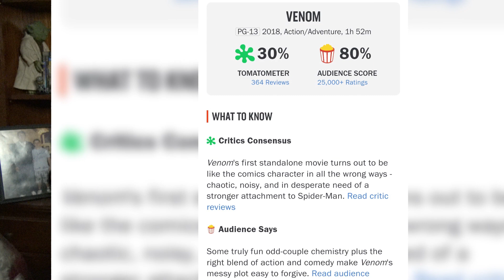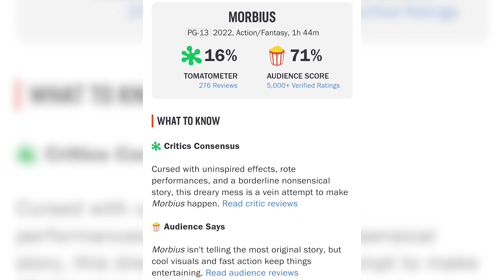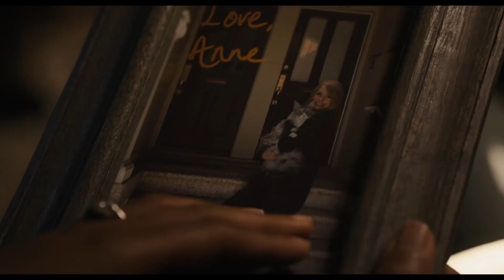Let's Talk About the Sony Spider-Man Universe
Does Spider-Man movies work without Spider-Man? Some people think so. Some not so much. In this video, I will talk about my thoughts on the life action movies for some of Spider-Man's villains, their future, and what I might would do if I was in charge.